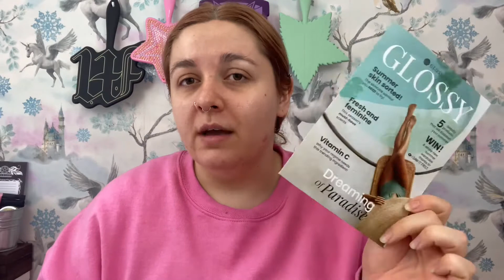June GlossyBox Unboxing!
Unboxing the June GlossyBox!